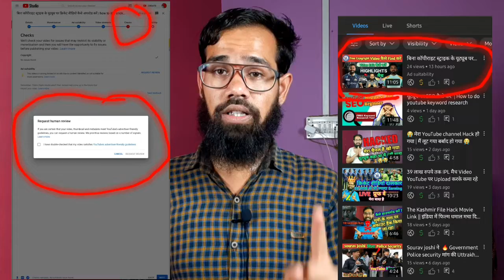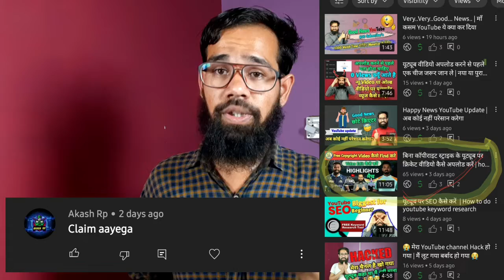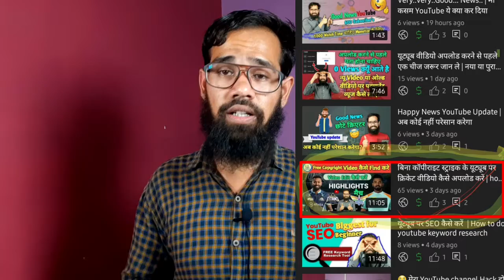क्रिकेट मैच Video पर Copyright claim या Strike कैसे हटाए | How to remove copyright strike Any Video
Link:- Tripod 50-Inch Lightweight
Link:- Vlog Tripod Camera & Mobile
Link:- Green Screen Background Edit
Link:- Boya BY-M1 Mic
Link:- Boya BY-MM1 Vlog Mic